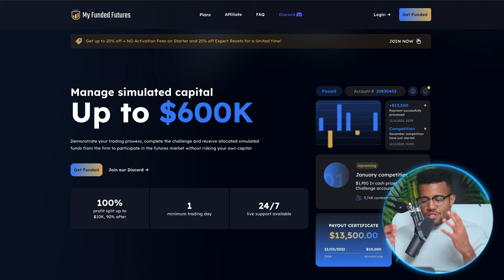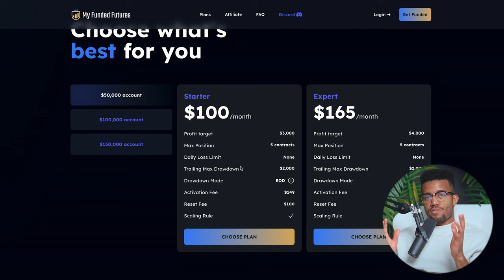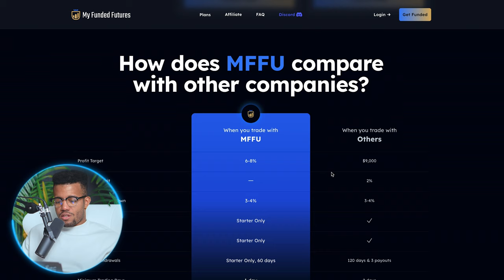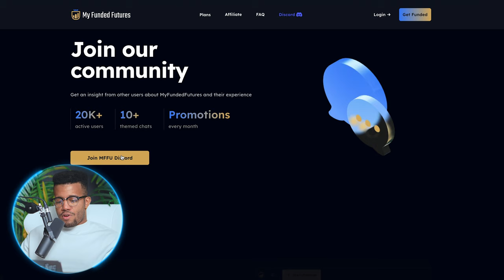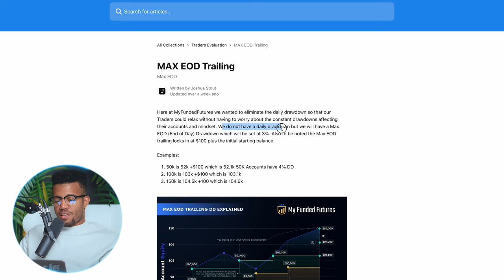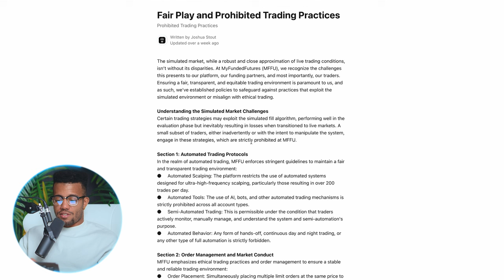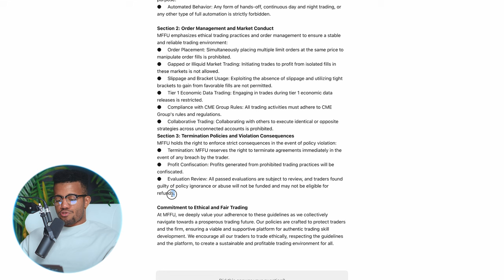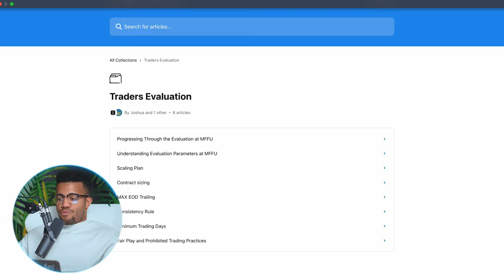My Funded Futures Review ARE THEY BETTER THAN THE GOAT?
My Funded Futures Review vs Apex Trader Funding

Here's my review of My Funded Trader. Watch now as I discuss and compare it to my favorite prop trader, Apex Trader Funding, in this video. Let me know which of these two you like the most!

If you are new to the Forrest Force channel, I’m happy you clicked on my video! Hopefully, this video made you stay for good!

🎬SUGGESTED VIDEOS
Don't forget to watch 📽 My other videos. Please check them out :

My Gear
Sony A6400
Sony A7S4